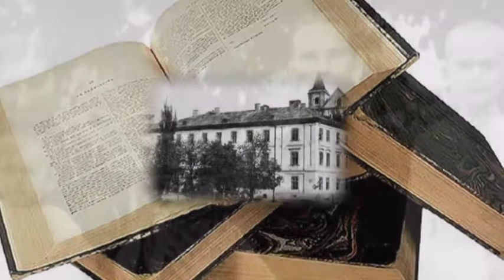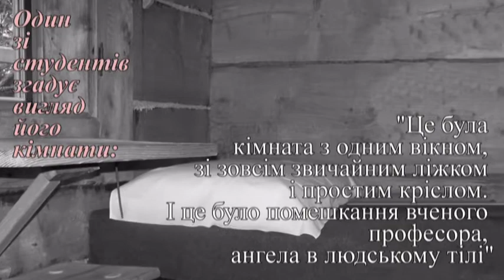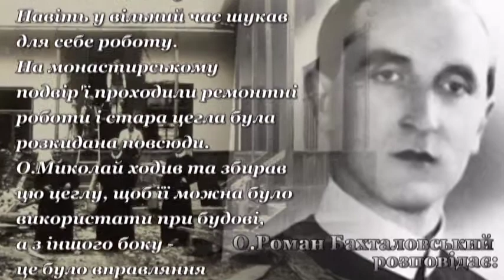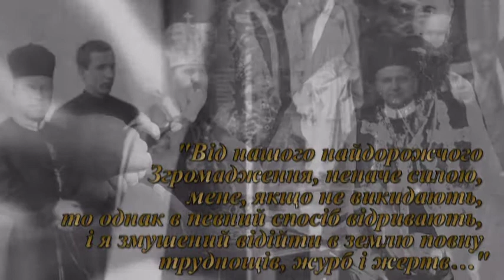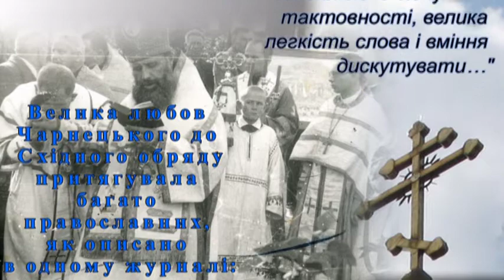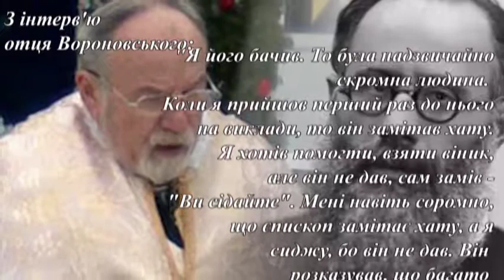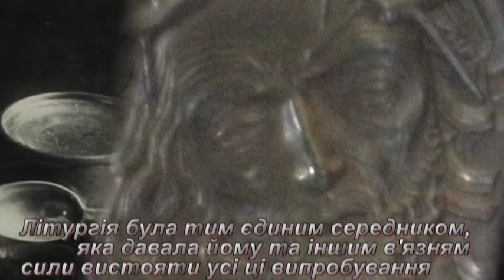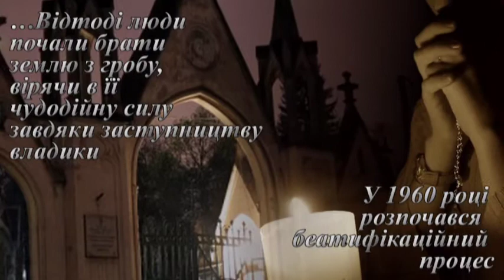Блаженний Миколай Чарнецький, ЧНІ